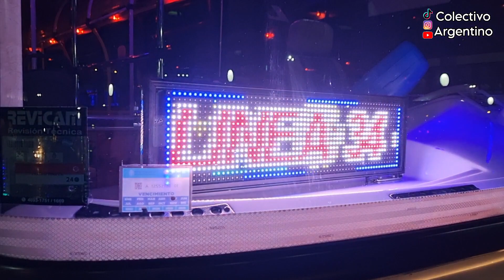Vistazo al 28 de la 105, en la expo (PARTE 9)